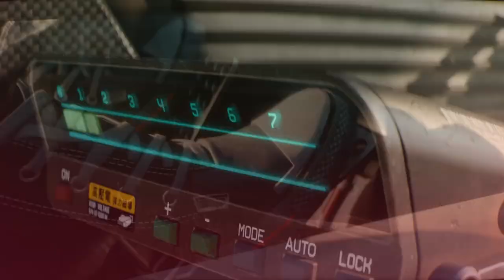Cyberpunk 2077 🤖 - Será que roda? SPECS #2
Cyberpunk 2077 é um dos jogos mais esperados do ano, mas será que ele roda no seu PC? Hoje você vai descobrir os requisitos mínimos para rodar Cyberpunk 2077.